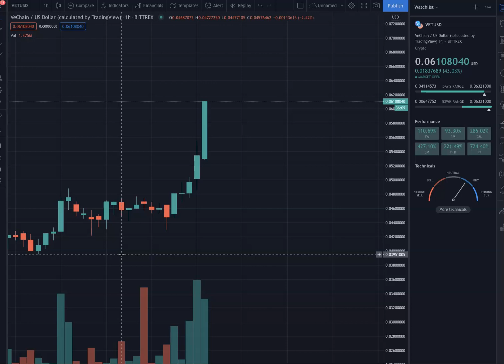VET breakout going to new heights price target lcoked in